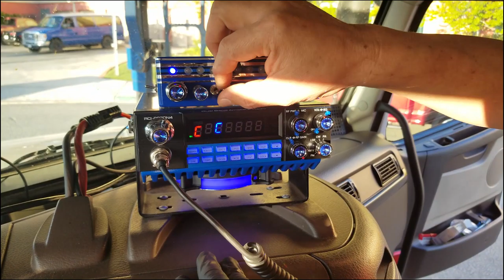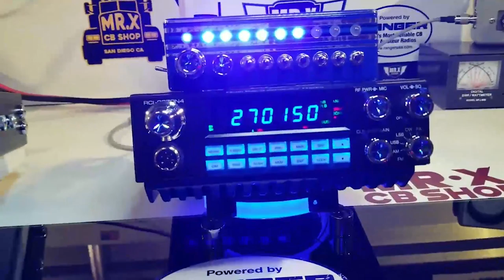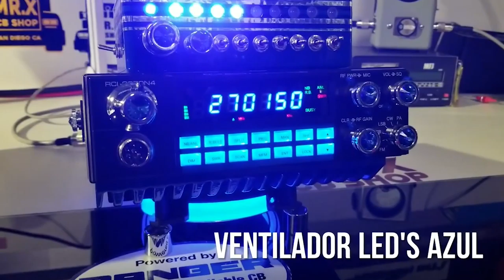EL SALADO 2970N4 | MR.X CB SHOP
RANGER 2970 N4
EL  SALADO SALUDANDO